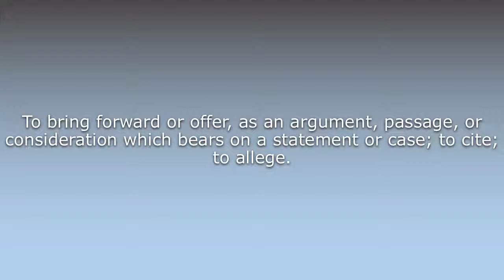What does Adduce mean?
What does Adduce mean in English? Learn the meaning of the word Adduce! How to Pronounce Adduce. Expand your vocabulary, learn words.